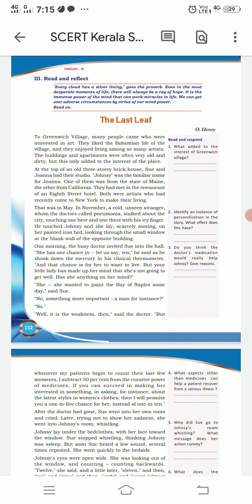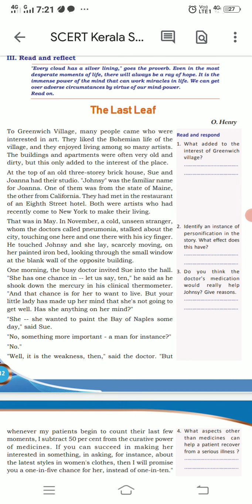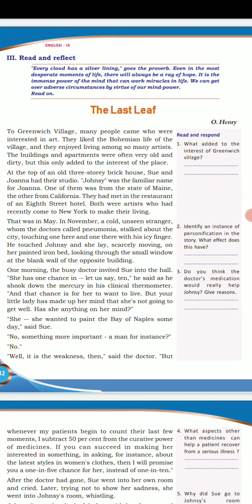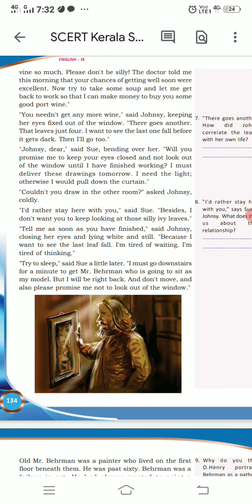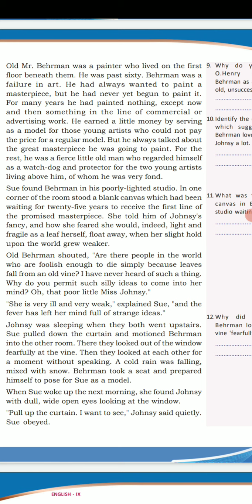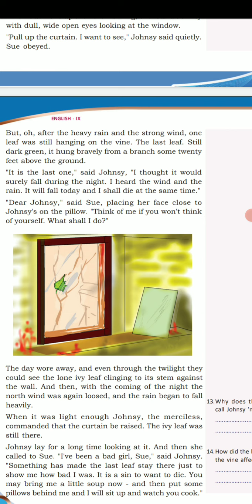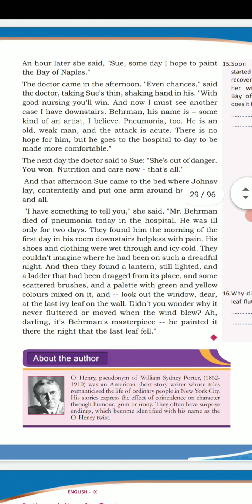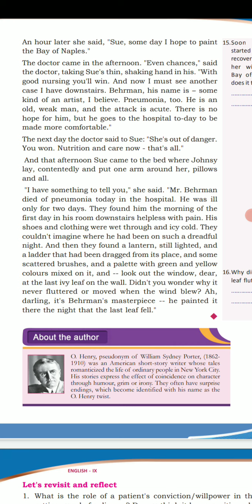April 15, 2021